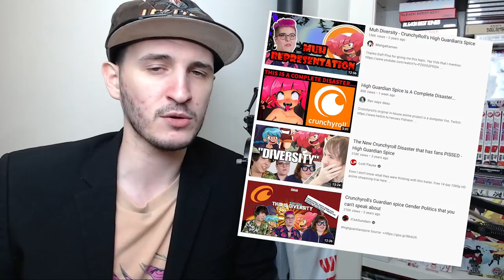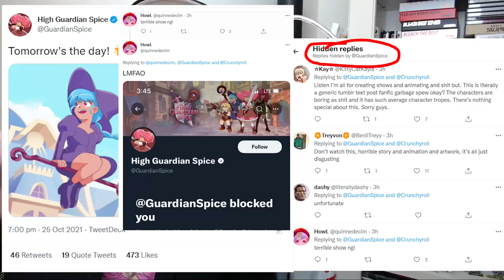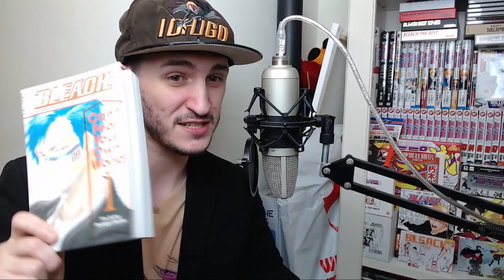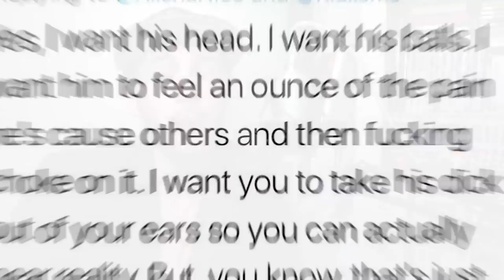The State of Crunchyroll, VizMedia and Funimation...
This needed to be said.

- Bleach Analysis
- Bleach Discussions

SOCIALS